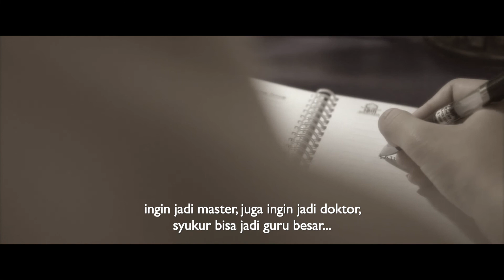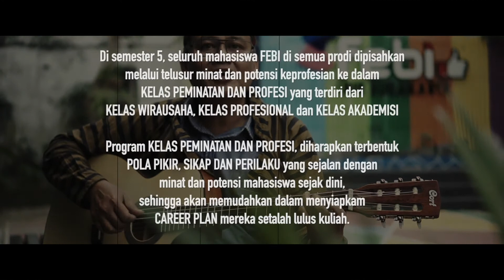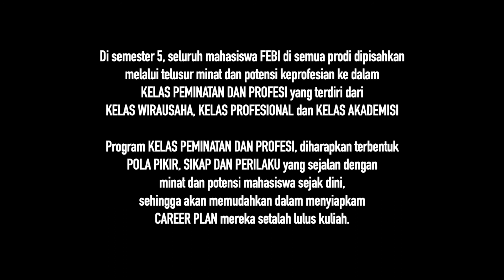FILM PENDEK : MROJOL (2020)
Berkisah tentang kegalauan alumni Perguruan TInggi yang berkutat dengan kerja keras mengirim surat lamaran. Beruntung FEBI IAIN Surakarta telah menyiapkan sejak dini melalui program kelas peminatan profesi sejak semester 5. Film ini semacam profil program yang dikemas dalam bentik film pendek